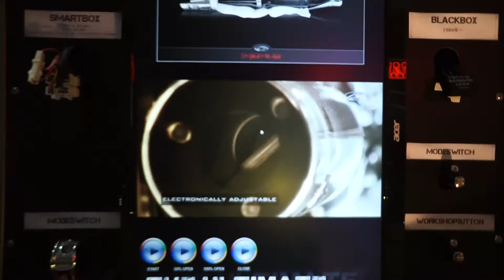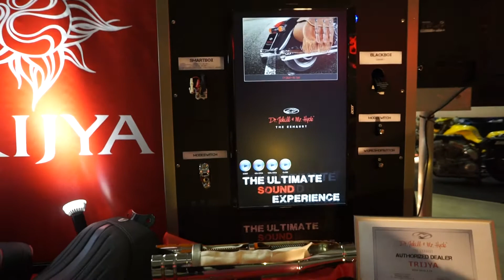TRIJYA in 2016BayAreaCustomShow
Thank you very much for connecting.My work is built Custom motorcycles in Japan(Osaka)
Please enjoy my page and become a fan.
Let me know if there is anything we can do for you.